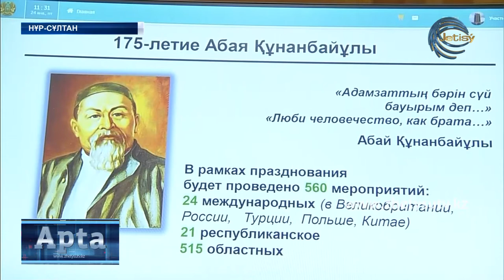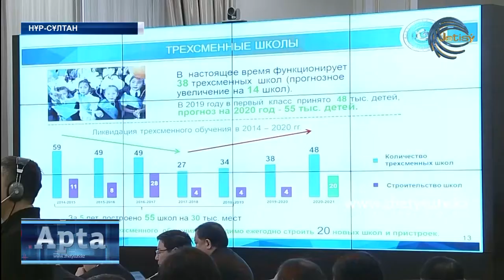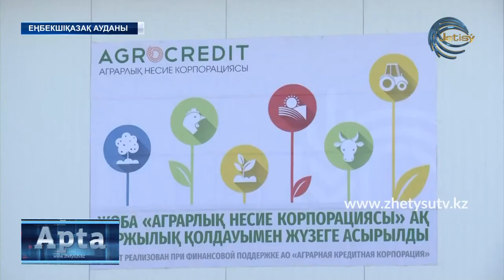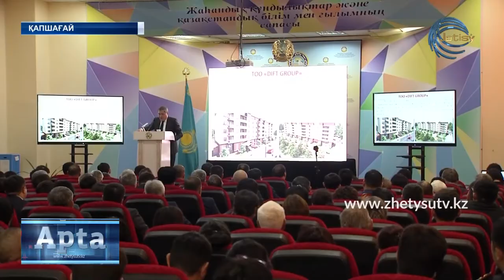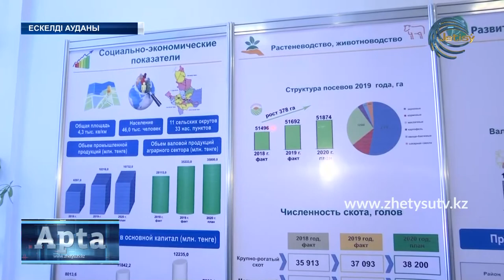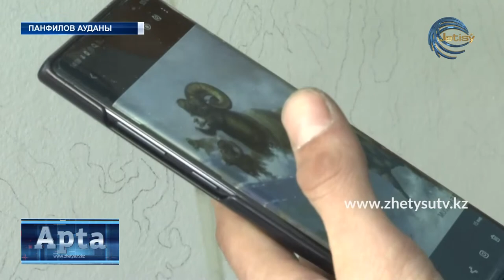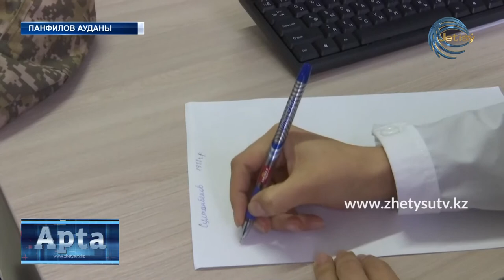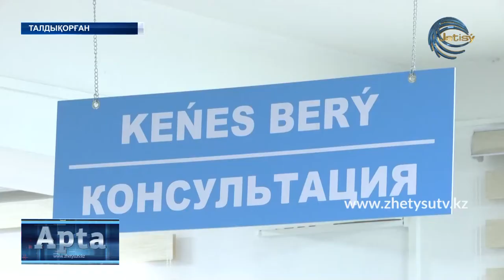АПТА/КАЗ (26.01.20) Жетісу